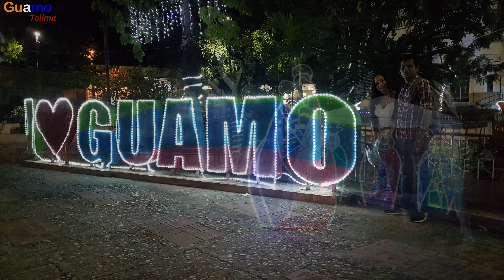🎅☃ Visitas alumbrados navideños Guamo y San Luis- Tolima ☃🎅 | ExperienciaMotera #13